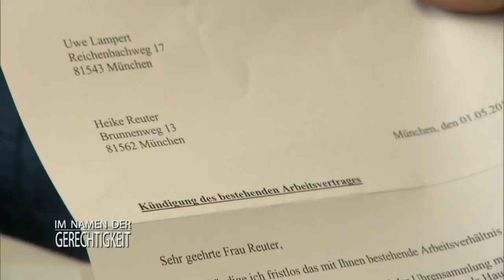Heike unter Verdacht: "Ich habe nichts GEKLAUT!" 1/2 | Im Namen der Gerechtigkeit | SAT.1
Jeden Tag schuftet sich Heike Reuter ab, um sich und ihren Sohn durchs Leben zu bringen. Doch plötzlich steht die alleinerziehende Mutter vor dem Aus. Angeblich hat die Putzfrau die Uhren ihres Chefs gestohlen und verliert deshalb ihren Job.